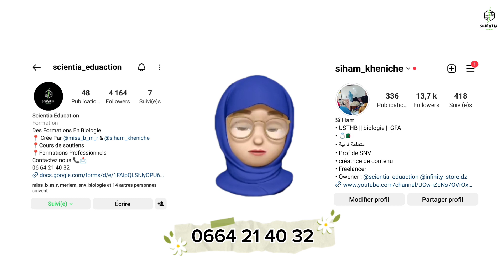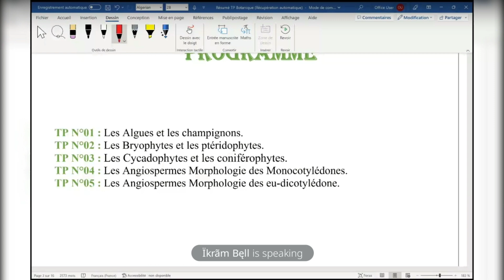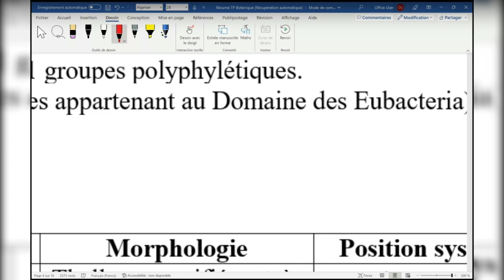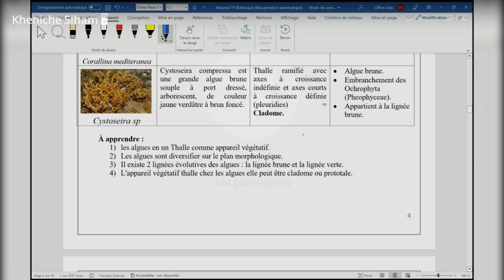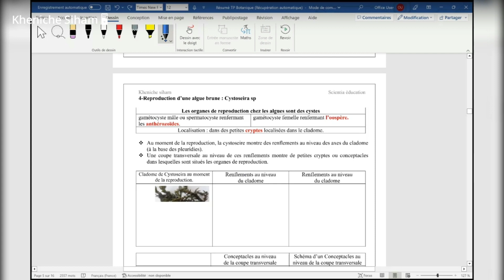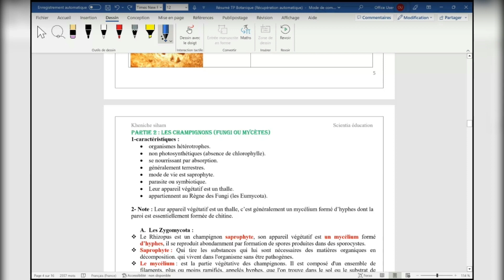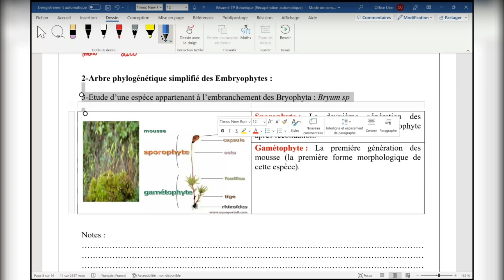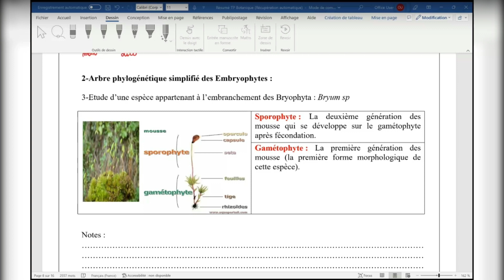résumé TP botanique (partie 1).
Présentation :
autodidacte 🔬🧬
Freelancer 🇩🇿
créatrice de contenu 💞🔬🧬
créatrice de la page de formation : @scientia_biologie

تعريف :
متعلمة ذاتية.
عاملة حرة.
صانعة محتوى تعليمي.
استاذة علوم بيولوجية.
مؤسسة صفحة : سيانتيا للدورات.

Veuillez voir les lien suivant :
# Mon Instagram :